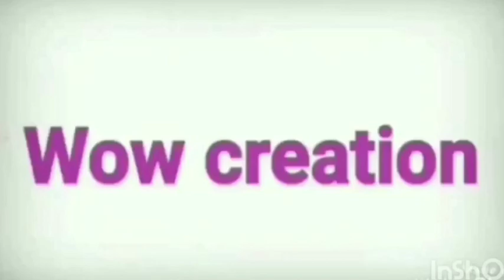So easy so beautiful toran/Crochet easy toran 😎/बहुत ही आसान और सुंदर तोरण बनाए#Wowcreation